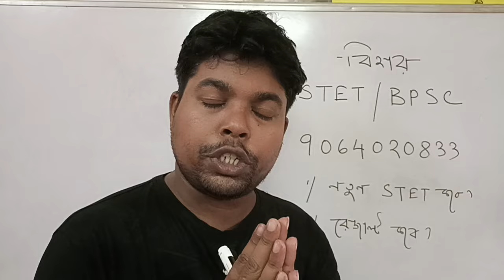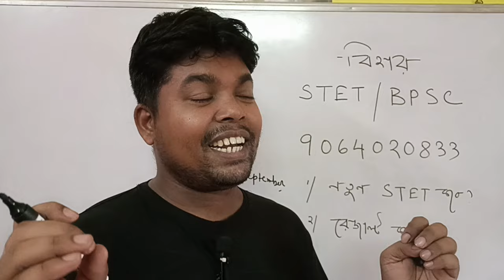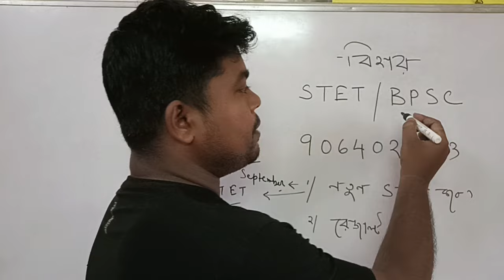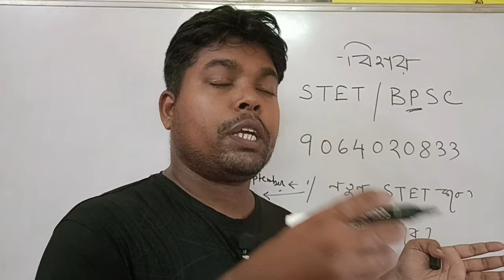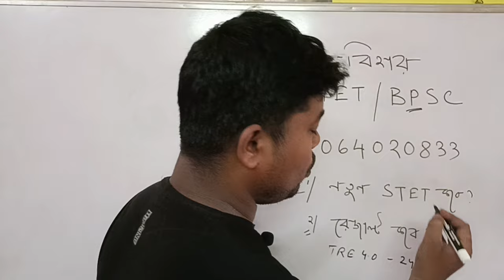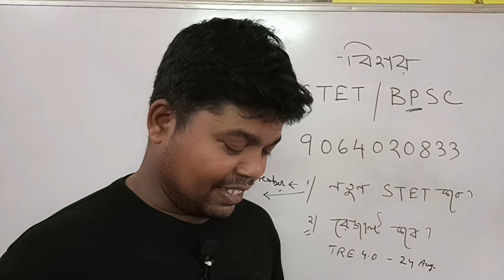STET New Form Fill Up Date 2024 । BPSC Bengali Subject। STET Result Out Date।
topic discuss
bihar bpac